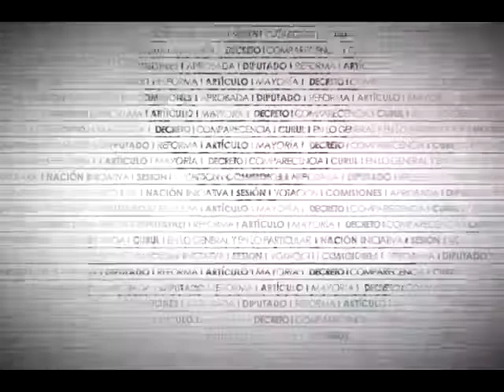Dip. Ricardo Mejía (MC) - Informe sobre la Línea 12 del Metro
El Dip. Ricardo Mejía Berdeja (MC) refiere el -trato partidista y faccioso- de la Comisión Especial para investigar lo relacionado con la línea 12 del Metro. Cuestiona el contenido del informe y precisa que el tipo de cambio no fue estipulado en el contrato de servicios. Asegura que el informe busca golpear políticamente al exjefe de gobierno, toda vez que el gobierno federal lo acusa de haber filtrado lo relacionado con la -Casa Blanca- advirtiendo que el problema es la corrupción y el descrédito internacional. Igualmente, reitera el conflicto de interés del presidente Enrique Peña Nieto y su esposa, así como de diversos funcionarios del gobierno federal. Finalmente, advierte sobre la intención de juzgar al exjefe de gobierno sin permitirle ser escuchado, reiterando lo -falaz del informe- y el doble tratamiento en los casos del tren rápido de Querétaro, Monex y Oceanografía.